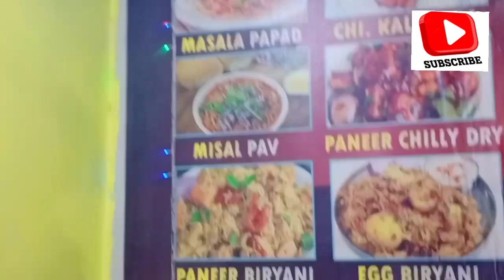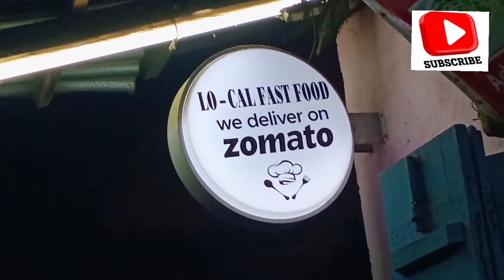SELF-EMPLOYED WITH FAST FOOD SHOP || LOW PRICE || HINDISCHOOL ROAD,GOLAGHAT,ASSAM